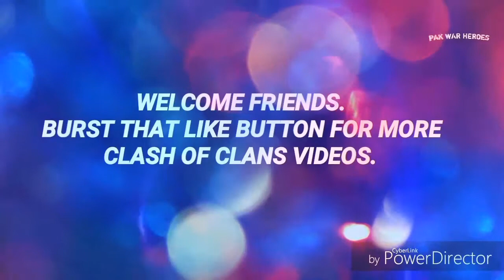Clash Of Clans|Th10 New 2018 War Base Anti Everything With Reply Proof.